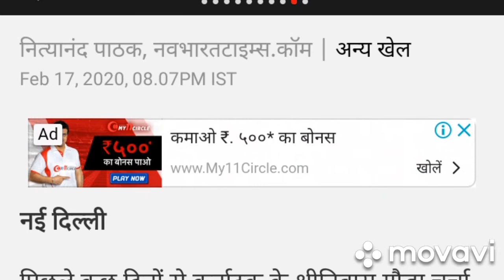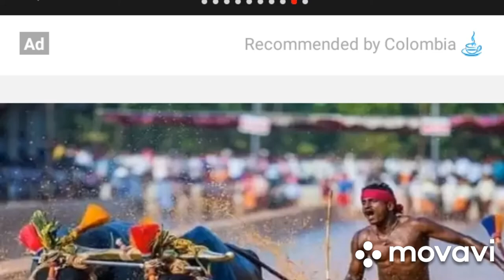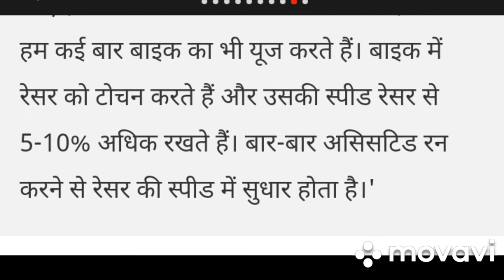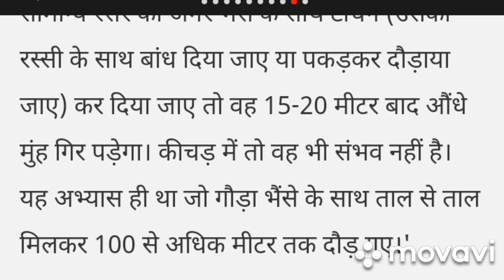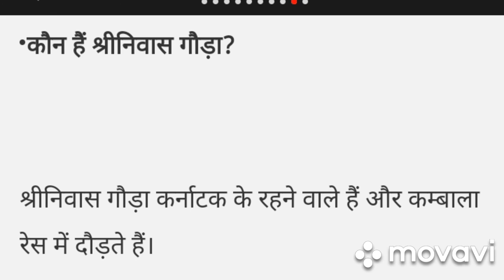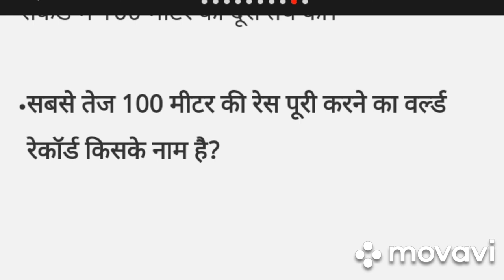Usain Bolt 100 Meter (9.58 sec) Srinivas Gowda 100 Meter (9.55 sec.)